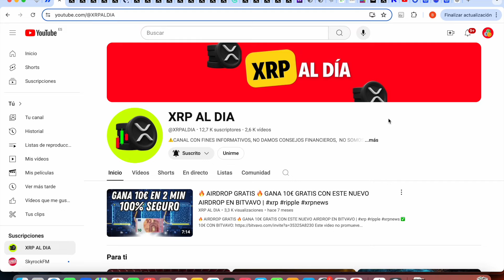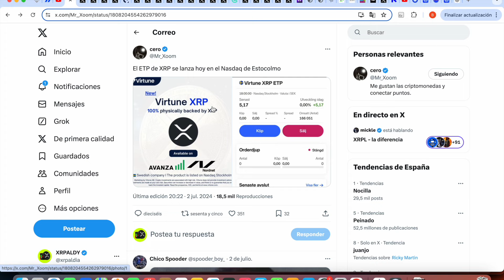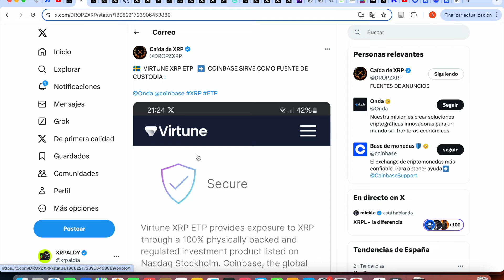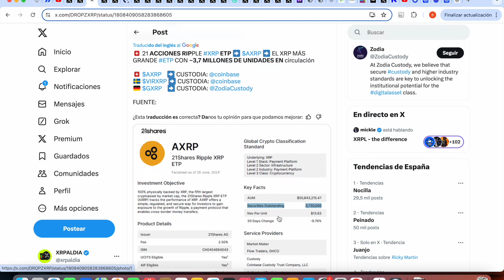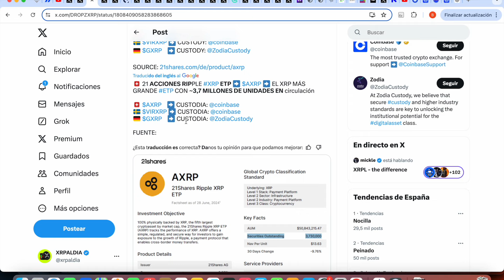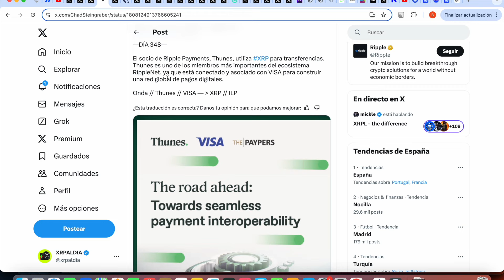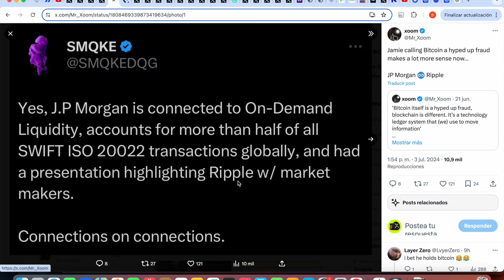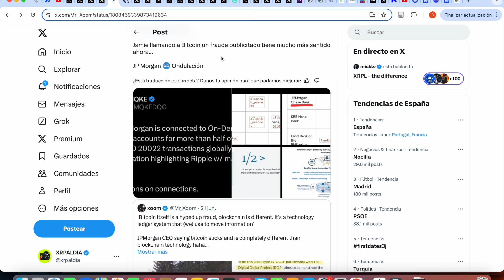¡¡¡RIPPLE XRP SE LANZA HOY !!!!